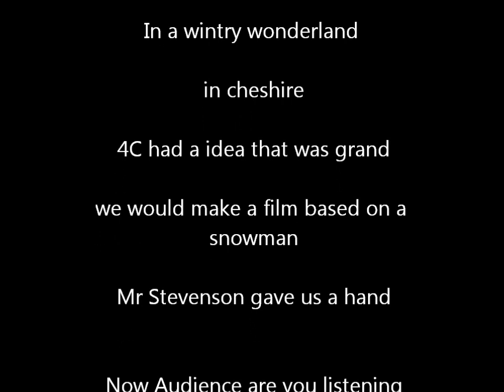The Snowman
This short animation film was produced by a group of children from Greenbank special school in Cheshire. The children spent around 10 weeks designing and making the sets and the characters.